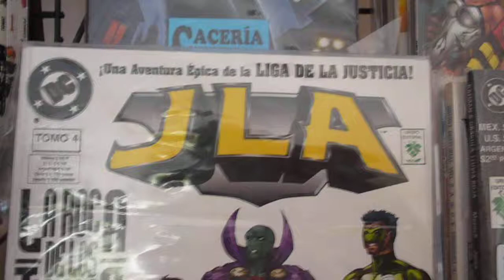Jla - La Roca De Los Tiempos - Parte 1 De 2